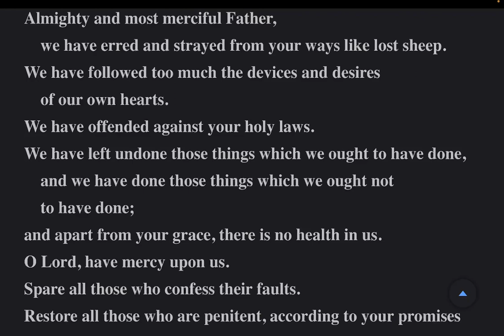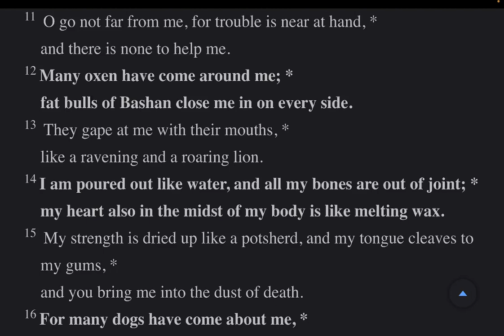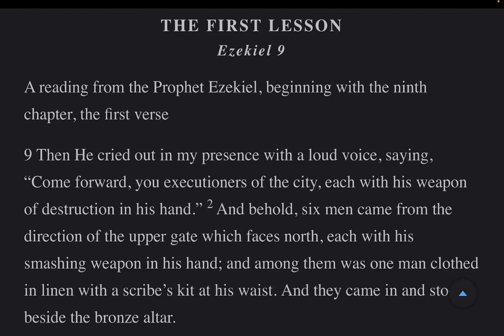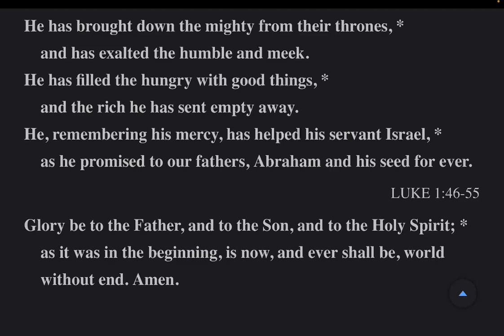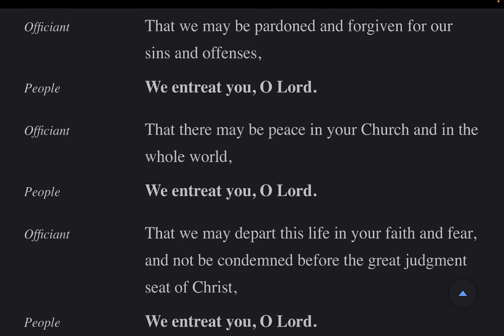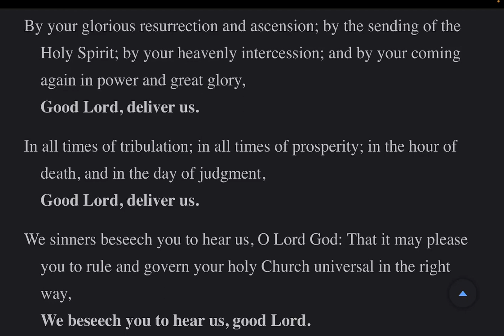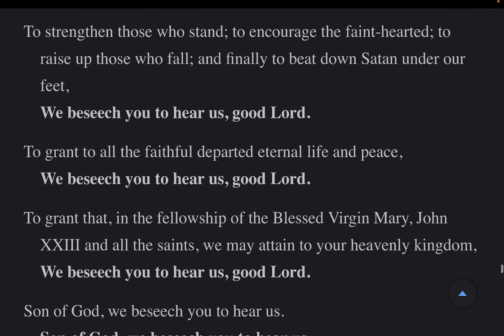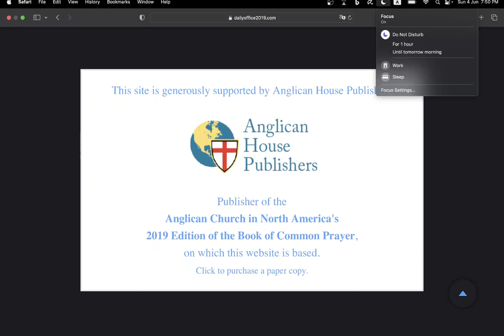The Daily Office | Evening Prayer Sun 4 Jun 2023 from the BCP 2019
Psalms: 22, 23 Lessons: Ezekiel 9, Acts 9: 32-43